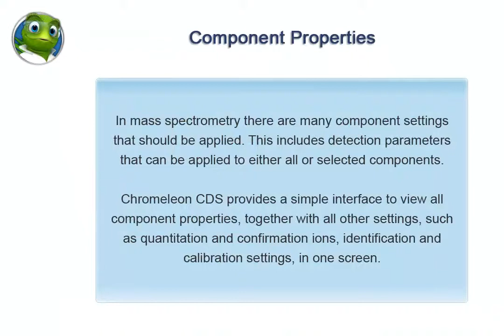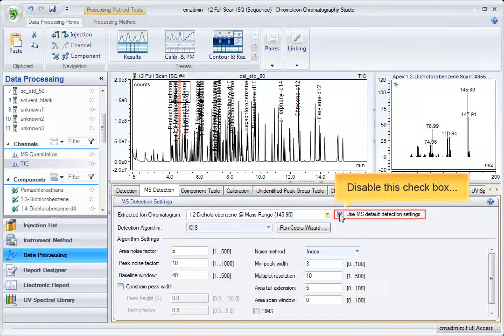Chromeleon CDS: Component Properties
In mass spectrometry there are many component settings that should be applied. This includes detection parameters that can be applied to either all or selected components. Chromeleon CDS provides a simple interface to view all component properties, together with all other settings, such as quantitation and conformation ions, identification and calibration settings, in one screen.